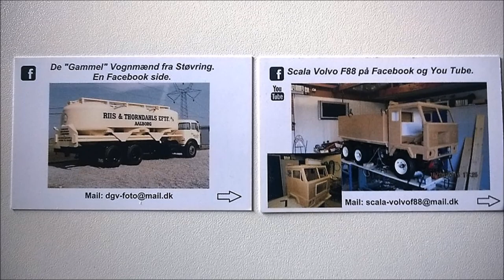Willy Ovesen. Støvring